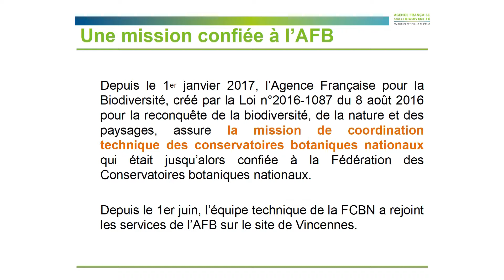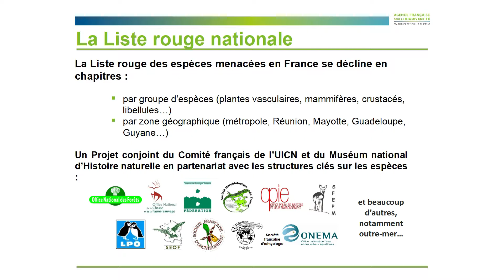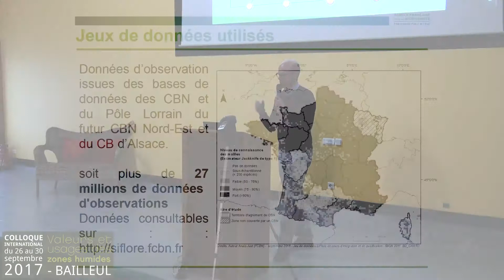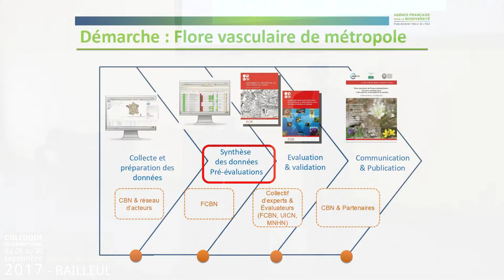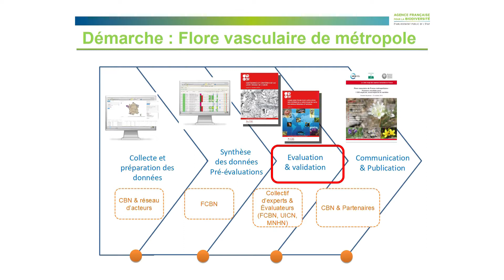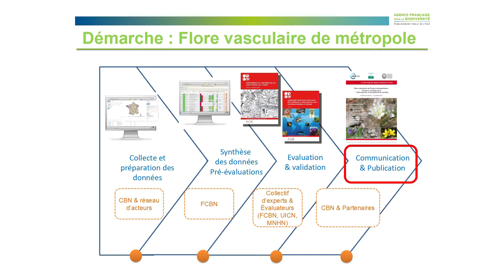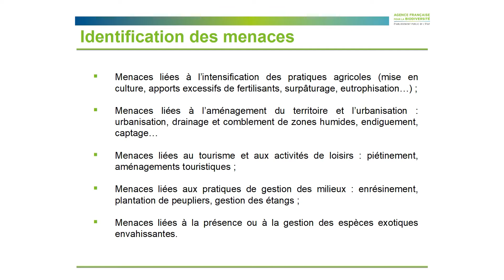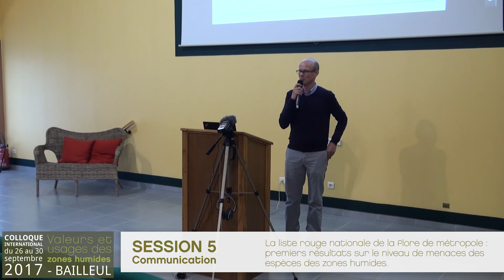Session 5 - Communication 7 - Johan GOURVIL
Session 5 : concevoir et transmettre les outils diagnostic.

La liste rouge nationale de la flore de métropole : premiers résultats sur le niveau de menaces des espèces des zones humides.

Agence française pour la biodiversité.